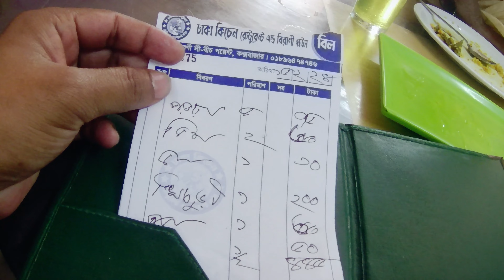সবচেয়ে কমে চান্দের গাড়ী ভাড়া | Cox’s Bazar | Marine Drive Road | Inane Beach | Mini Bandarban | 2024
This is the "Run with Arafat" channel.
I am a Student and Professionally I am a Mobile Hardware and Software Technician & Multimedia Executive.
Besides my profession, I love to explore new places or cities. I'm based in Bangladesh but roaming around the Globe. I will try my best to create this platform where people will see the world through my eyes.

আমি ভ্রমন পছন্দ করি🙂 তাই ইউটিবে ট্রাভেল ভিডিও বানাই তবে আমিও একজন নতুন ইউটিউবার এবং আমার পৃথিবী ভ্রমন করার ইচ্ছে আছে🥰।
আর ভিডিও এডিট নিয়ে মোটা মুটি ধারোনা আছে এবং মোবাইল ফটোগ্রাফি করতেও ভালোবাসি।
আমার আগের চ্যানেলটা নষ্ট হয়ে যাওয়ায় নতুন করে আবার শুরু করতে হচ্ছে।
Travel with Arafat এখন Run with Arafat
সকলের সমর্থন এবং ভালোবাসায় আবার আপনাদের জন্য নতুন নতুন ভিডিও নিয়ে আসবো ইনশাআল্লাহ।

WARNING:
All Videos of this Channel is Copyrighted by Run with Arafat

Attention Please...